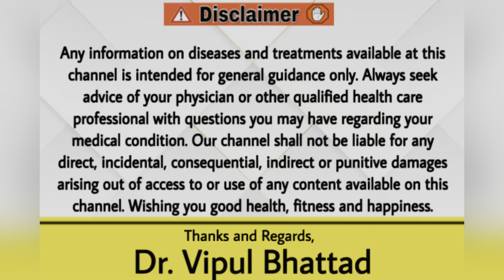त्वचा की सफ़ेद दाग की समस्या जो हैरान कर देगी! Idiopathic Guttate Hypomelanosis | जड़ से ख़त्म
नमस्ते दोस्तों,

इदियोपैथिक गटटेट हाइपोमेलेनोसिस एक त्वचा समस्या है जो अक्सर सफेद छोटे छिपकली जैसे धब्बे के रूप में दिखाई देते हैं। यह खास तौर पर त्वचा के व्यक्ति को धूप और धूप से बचने की शक्ति कम करता है। इसे लेप और उपचार से नहीं दूर किया जा सकता है लेकिन इसे देखभाल करके हम इसके प्रभाव को कम कर सकते हैं। जानिए इसके होमियोपैथिक उपचार के बारे में। वीडियो अंत तक ज़रूर देखे।🌞🧴

धन्यवाद।

to Stay Updated.

Book Appointment:
WhatsApp - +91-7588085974 (Message Only, No Calls)

Call Directly:
CallMe4 App - DrBhattad@CM4